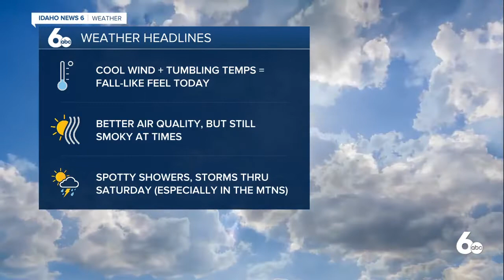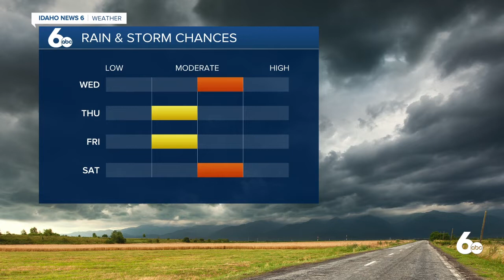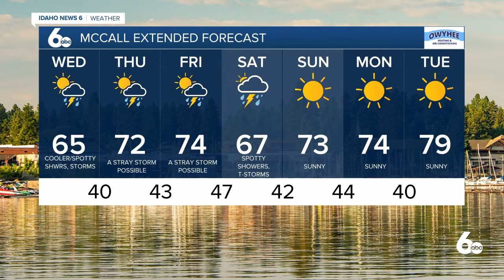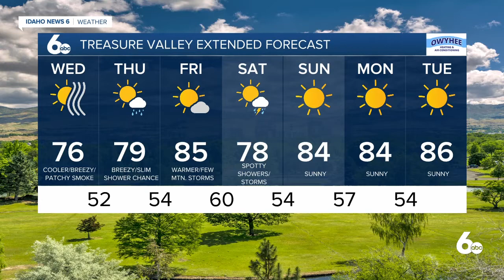Rachel Garceau's Idaho News 6 forecast 8/18/21